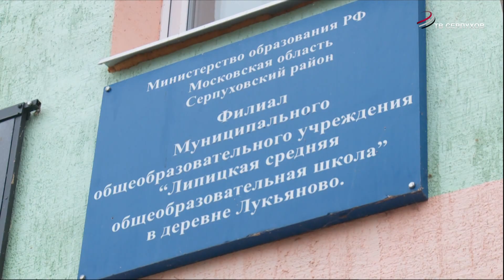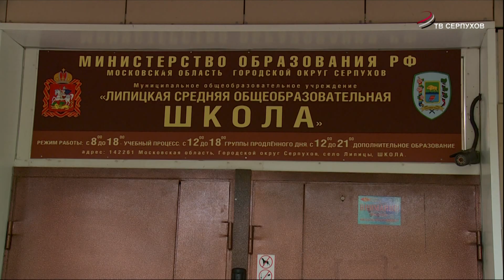В Лукьяново приводят в порядок тротуар у школы